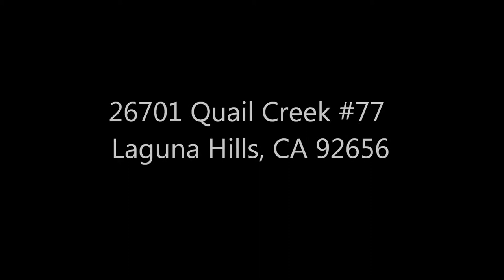26701 Quail Creek #77 Laguna Hills, CA 92656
The One and Only Millennial Remodeled exquisitely secluded condo in charming, desirable Quail Creek! Bathed in natural light, very open space! New kitchen: custom cabinetry, quartz counters, built in stainless steel refrigerator, microwave, dishwasher! Large den with separate door perfect for an office or a second bedroom! Upgraded private bathroom with designer tiles, wooden vanity, granite counters, porcelain bathtub and tile floor. Everything is less than three years old! New ceiling lights/fan and paint. Spacious private patio for plants pets, next to the laundry room/storage. Nobody above or below, one common wall. Stroll around the private lagoons, streams and trails of beautiful Quail Creek, a 6 acres green park and sanctuary home to ducks, geese, and rare large Gray Heron, even turtles! HOA fees pay for 2 pools, 2 spas, 2 saunas, 2 tennis courts, utilities: water, trash, hot water, gas and insurance, earthquake too! Award winning schools: Valencia Elementary, La Paz Intermediate, Laguna Hills High. Major shops and restaurants. Within 15 minutes drive: Saddleback College, Mission Viejo Mall. Toll roads to Newport Beach one block away, ten minutes from world famous Laguna Beach! HURRY! This condo will be snapped up fast! Be first!”